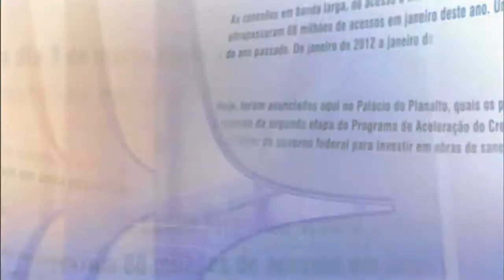Direto do Planalto - 11 de março